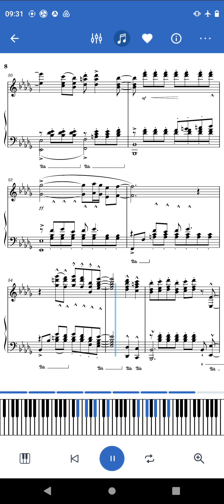Money, Money, Money, Abba, piano song sheet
PDF